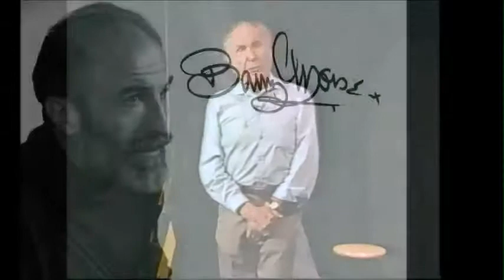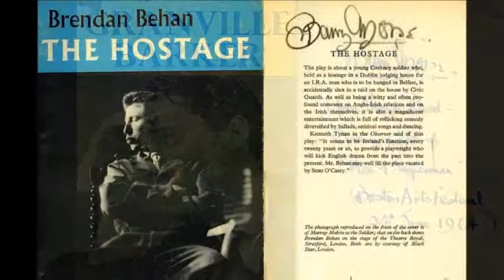Merely Players DVD Indiegogo Campaign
You are invited to contribute to the campaign bringing the one-man stage show of actor Barry Morse to DVD for the first time!